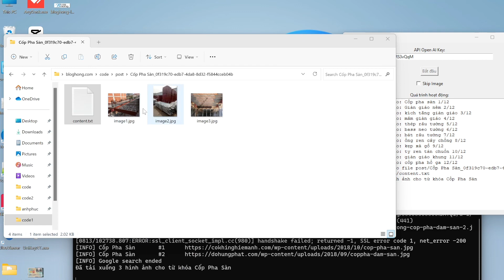Công Cụ AI Viết Bài Đăng Facebook Và Zalo Cực Kỳ Tiện Lợi Và Hiệu Quả